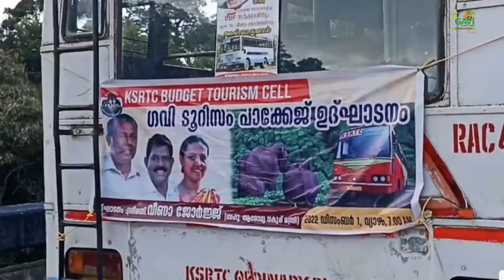മകര വിളക്ക് : 11 മുതൽ 15 വരെ ഗവി യാത്രാ വിലക്ക്